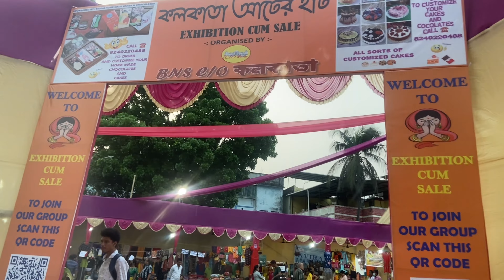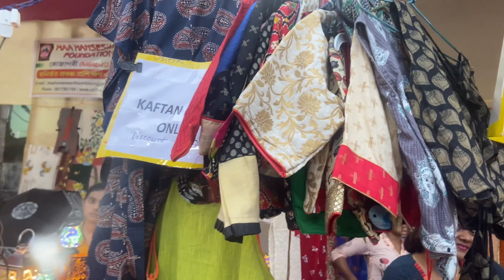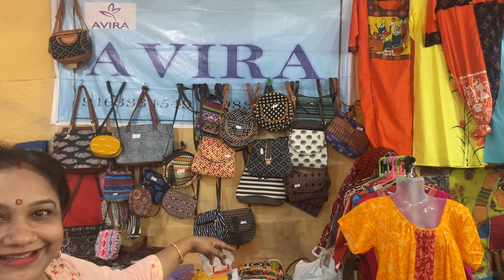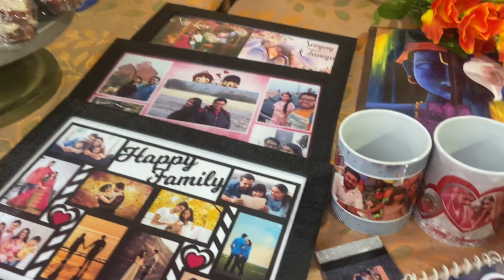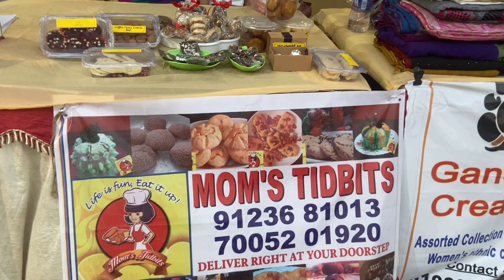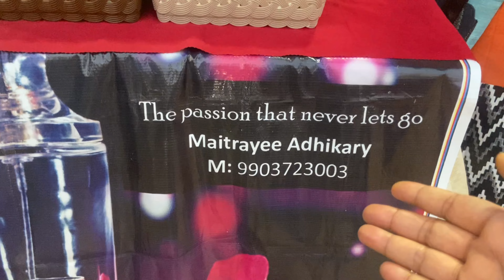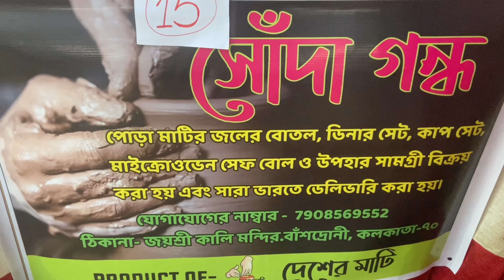সব দায়িত্ব সামলেও যে মহিলারা কিছু করার চেষ্টা করছেন তাদের সেলাম জানাই এই ভিডিওর মাধ্যমে॥Bengali vlog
Hi guys i am Ipshita deb i share cooking recipes and my simple lifestyle, and life hacks,   kitchen tips and many more things in my daily lifestyle vlogs

👈🏼 Aunshka/ Tapur plz follow 🙏